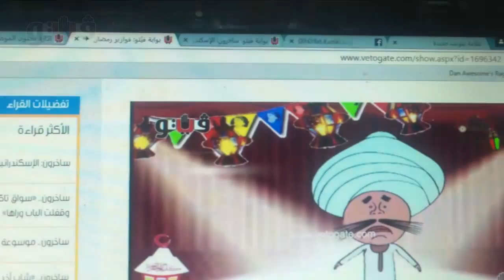إعلان اسم أول فائز بمسابقة المعلم هريدى بالشرقية